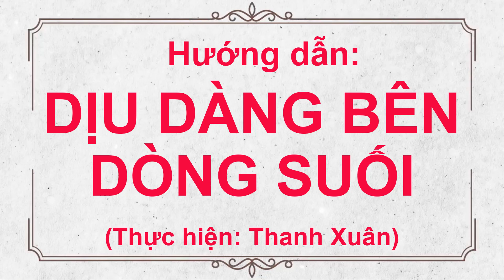🌺Hướng dẫn: DỊU DÀNG BÊN SUỐI 🌺 (BẢN MỚI TINH - SIÊU ĐẸP - NHIỀU ĐỘNG TÁC) .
♥️Thực hiện: Thanh Xuân.